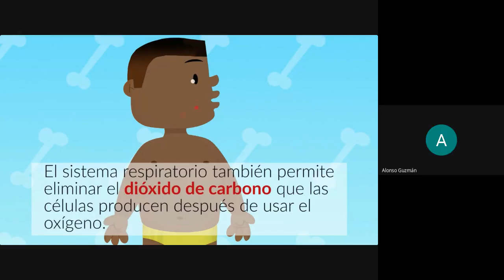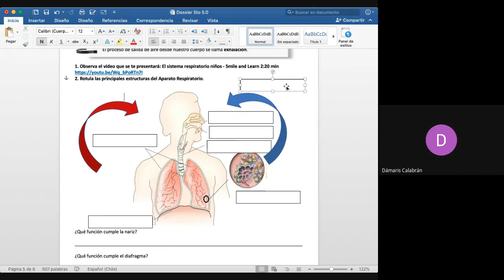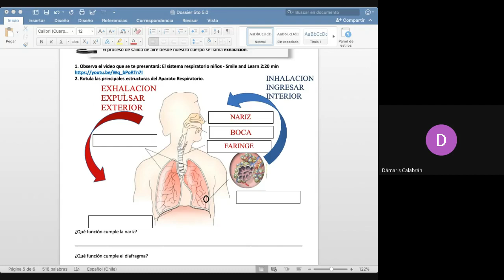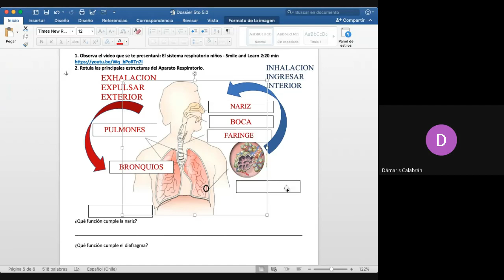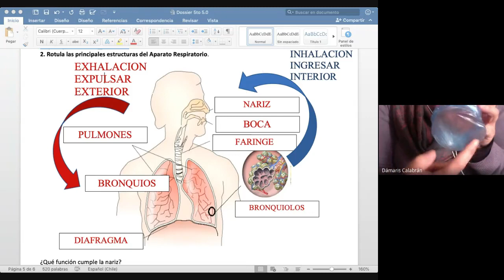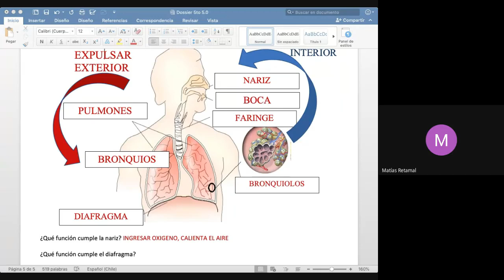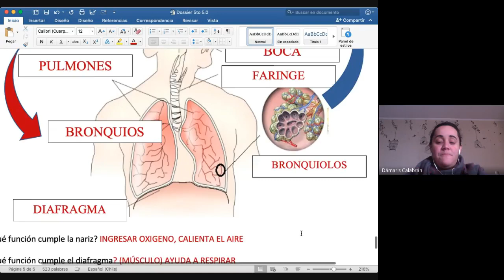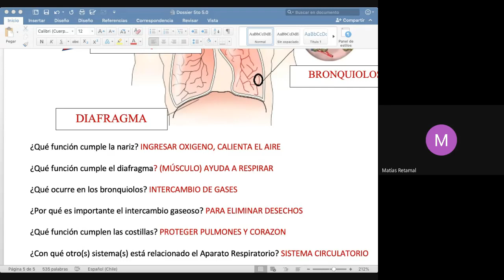5º básico, Ciencias, Prof. Dámaris C., Dossier 5, 1 de Septiembre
Dossier 5
Clase 4
O.A.: Comprender la organización y funcionamiento del Aparato Respiratorio